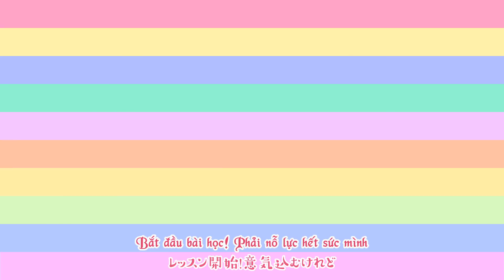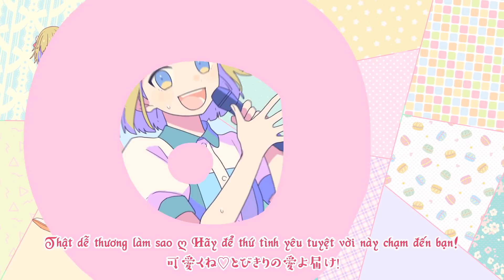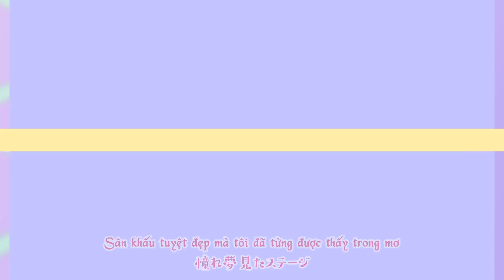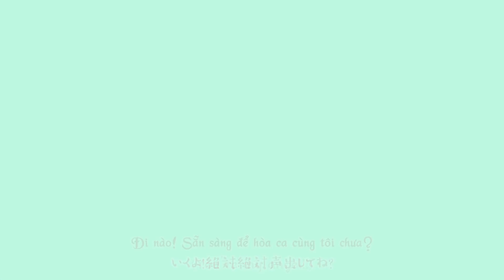Watashi, Idol Sengen - CHiCO with HoneyWorks (Vietsub)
HoneyWorks vietsub

Có thể còn nhiều sai sót mong mn góp ý m(_ _)m

Cảm giác có người dịch cho hp ghê :3 m chỉ cần nhét vào video và thưởng thức :v

Không sở hữu gì ngoài bản dịch